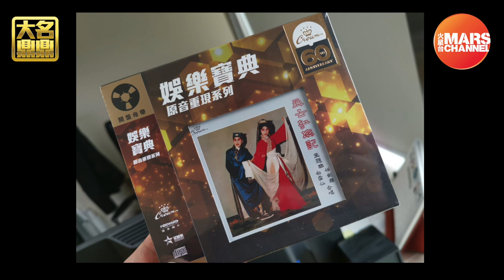火星台節目 - 大名鼎鼎 第四集#4 嘉賓：Tommy Chu(星娛樂 執行董事)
第四集
今集嘉賓Tommy Chu星娛樂 執行董事從80年加入唱片公司，在多間大型唱片公司負責宣傳策劃工作，打做過不少巨星，現為星娛樂 執行董事，提攜新晉歌手主辦演唱會，更重新打造一個經典歌曲品牌［娛樂唱片］高音色HiFi 發燒碟